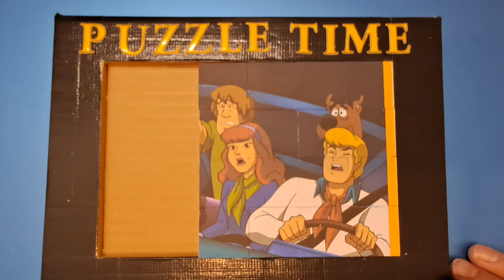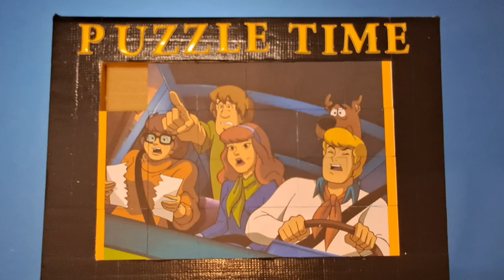scooby dooby doo puzzle